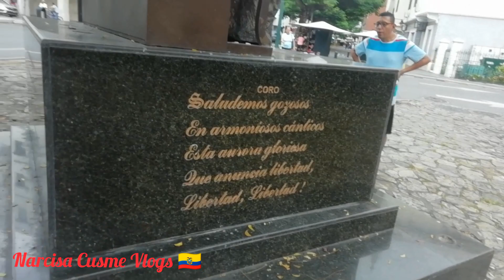✔️Centro de la Ciudad// Caminando con mi hijo